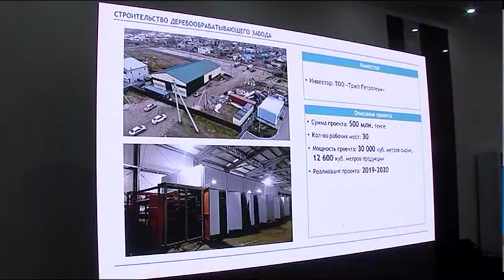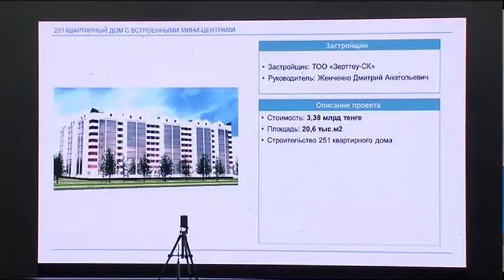Өлкеге тартылған инвестициялар бойынша ахуал талқыланды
2019 жылы Солтүстік Қазақстан облысына құйылған инвестиция көлемі 200 млрд теңгеден асады. Бұл жайлы өңірлік әкімдіктегі жиында айтылды. Аймақ басшысы Құмар Ақсақалов қаржы тартудағы жетістіктер мен олқылықтар енді әр 3 ай сайын жіті талқыланатын болады деді. Бүгінде өңірде өндіріс, ауыл шаруашылығы, құрылыс салаларында бірқатар маңызды жобалар жүзеге асып жатыр, алдағы жылдарға құрылған жоспар да ауқымды. Мәселен, Айыртау ауданында желден электр қуатын өндіретін парк пайда болуы мүмкін. Саят Ермек жалғастырады.